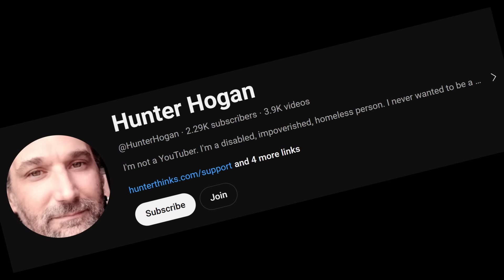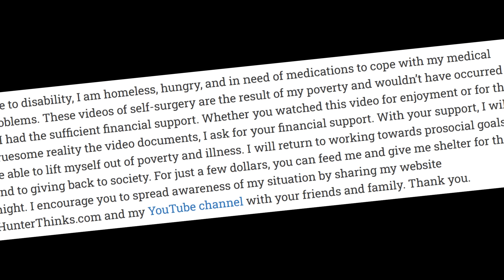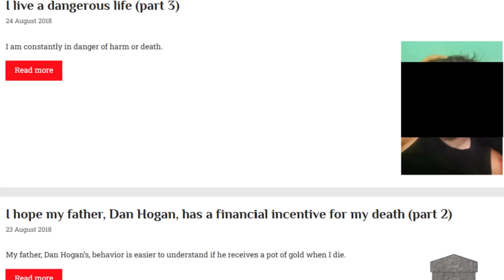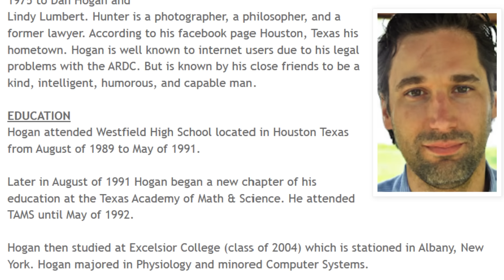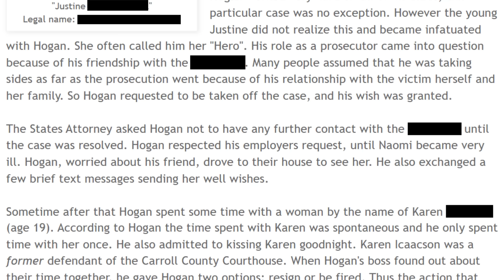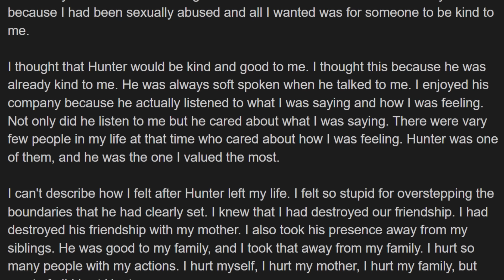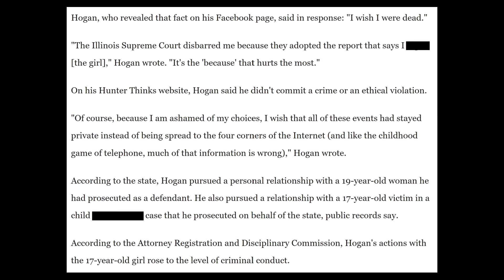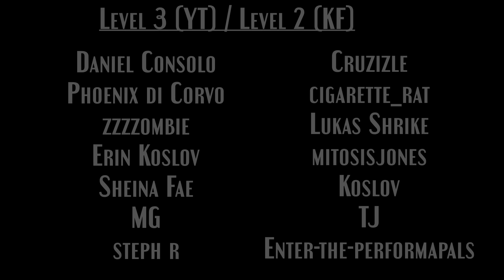Hunter Hogan | A Concerning YouTube Channel